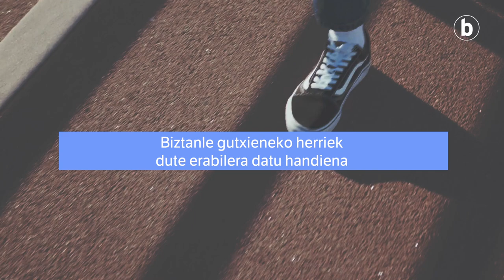Euskara: kaleko erabileraren datuak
| UEMA Udalerri Euskaldunen Mankomunitateak eta Soziolinguistika Klusterrak argitara eman dituzte 93 udalerritan egindako behaketaren emaitzak. Bideo honetan jaso ditu datu horietako batzuk